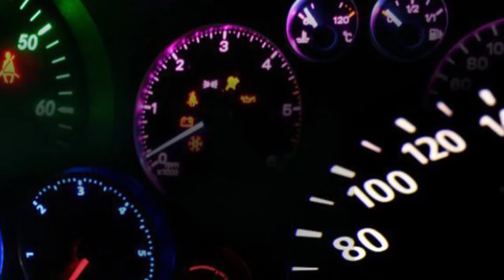Lotus Instrument cluster repair